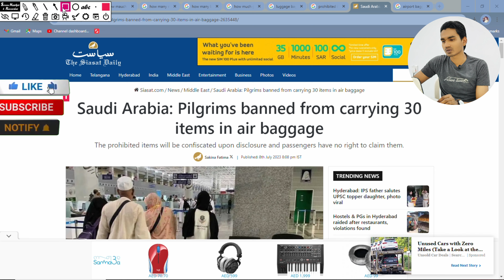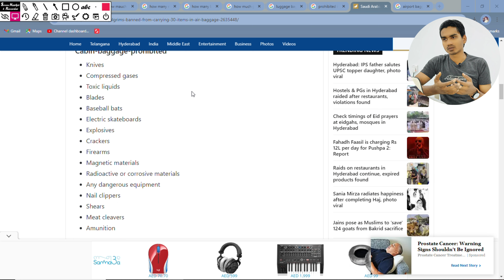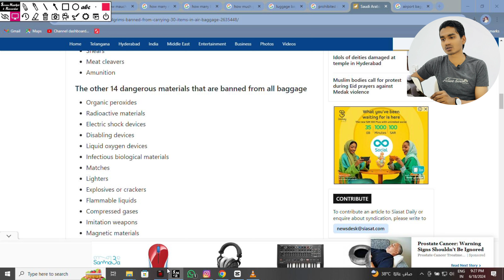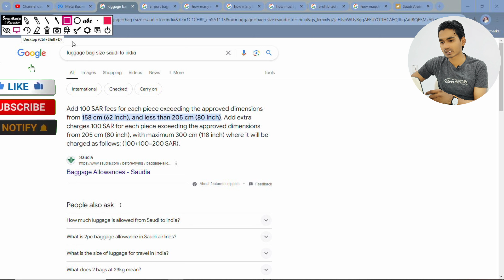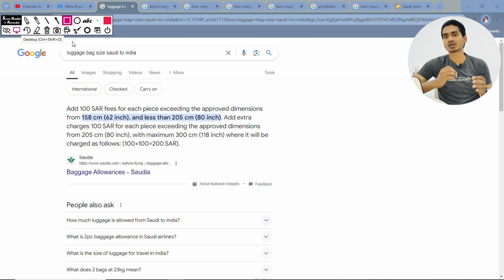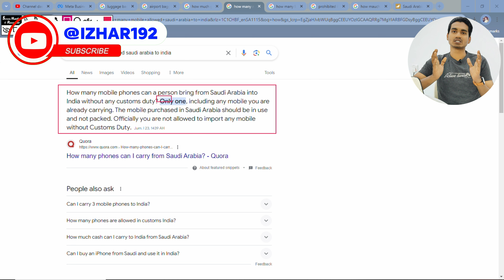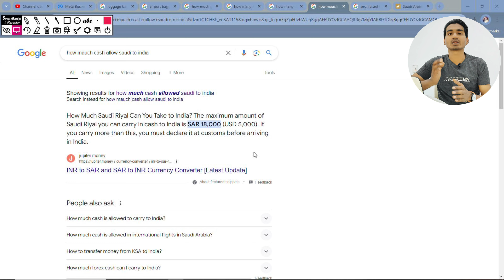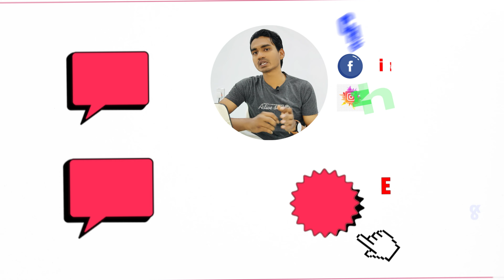Prohibited items in Flight Baggage | Airport Luggage Packing Rules 2024 | Saudi Flight rule 2024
HELLO MY FRIENDS AND VIEWERS MAI AAJ AAPKO IS VIDEO ME { Prohibited items in Flight Baggage }
BATANE WALA TO PLEASE IS VIDEO KO COMPLETLEY DEKHE THANK YOU SO MUCH

Your Question:-
flynas baggage rules
flynas baggage rules
how much baggage allowed in flynas
flynas airlines baggage allowance
flynas baggage allowance
flynas baggage
flynas check in baggage allowance
saudi airlines baggage allowance 2024
saudi airlines baggage allowance
flynas excess baggage on airport
flynas excess baggage fees
saudi airlines international baggage allowance
flynas extra baggage price
saudi airlines international baggage allowance 2024
flynas airline extra baggage charge per kg
how to add extra luggage in flynas flight
hand baggage allowance
saudi airlines baggage size
flynas baggage
how to carry extra luggage in flight
flynas baggage rule
prohibited items in flight baggage
how to purchase flynas extra bag
how to add extra bag of flynas
how much cost extra baggage
is powerbank allowed in hand luggage
how much ko bag in international flight
how to add extra baggage in flight
how to add extra luggage in flight
how to add extra baggage in saudi airlines
how to add extra bags in flight booking
add extra baggage in saudi airlines
saudi airlines,extra baggage
how to add extra baggage in etihad airways
how to add extra baggage air indi
air india how to add extra baggag
add extra baggage in suadi airlines
flight me luggage kaise badhaye
flight me extra luggage kaise badhaye
saudi airlines
saudi airlines extra luggage
oversize luggage fees saudi airline
excess luggage charges saudi airline
saudi airlines extra baggage price
hand baggage policy saudi airlines
saudi airlines ka free baggage allowance
saudi airline baggage policy
baggage allowance
saudi airline baggage
saudi airlines
saudi airlines extra baggage charges per kg
baggage allowance saudi airline
saudi airline baggage claim
saudi airline baggage allowance
not allowed cartoon lageg
not allowed cartoon luggage
airport cartoon luggage not allowed
saudi airlines not allowed items
cartoon luggage in saudi airlines
not allowed cartoon luggage saudi airport 2024
saudi airlines how many kilos allowed
saudi airport not allowed cartoon luggage 2024

.hastag.

 @izhar192  Izhar192